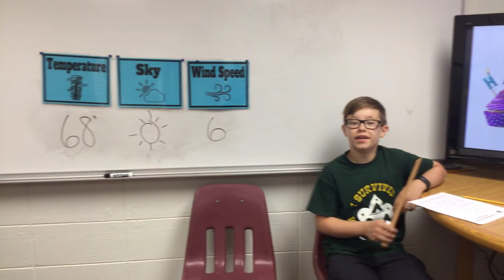PB Morning News 6-5-19